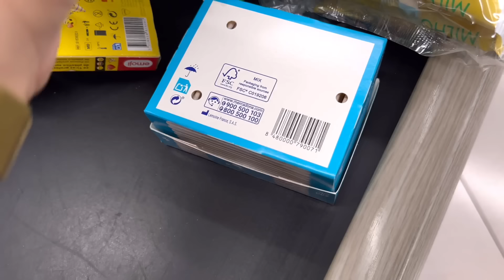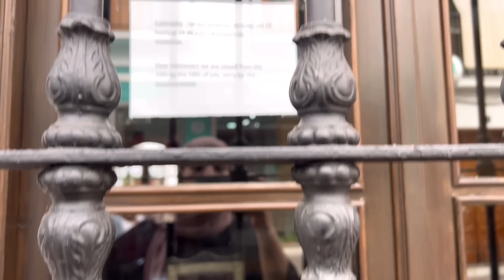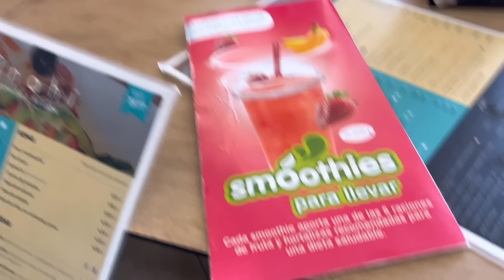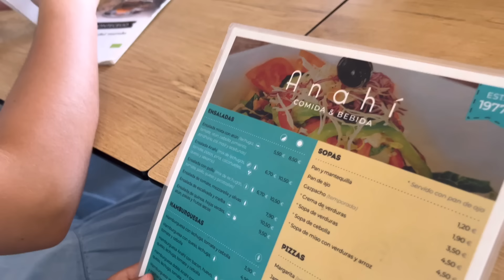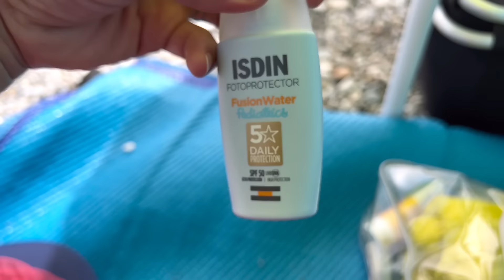Primer día de playa 🏝️ el pueblo más bonito/ primera salida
ساندويف: صيفط الفلوس للمغرب بلا تكلفة!

🪙💰 كيفاش تربح 10 يورو فابور:

ورك على 👤
من بعد، ورك على ⭐ "Introducir Código Promocional"
اكتب الكود ZAHIA10

📞 خدمة الزبائن (مكالمة فابور) 🙋🏽‍♂️❓
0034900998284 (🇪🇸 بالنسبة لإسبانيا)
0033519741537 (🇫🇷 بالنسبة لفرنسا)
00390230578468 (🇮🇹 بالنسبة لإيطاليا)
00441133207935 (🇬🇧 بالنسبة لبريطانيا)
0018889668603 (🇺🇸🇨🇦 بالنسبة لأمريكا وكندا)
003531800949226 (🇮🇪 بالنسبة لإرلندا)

*تطبيق ساندويف موجود غير باللغة الفرنسية والإسبانية والإيطالية واللغات الأخرى، ولكن مموجودش باللغة العربية.